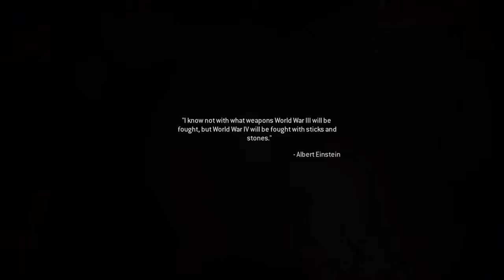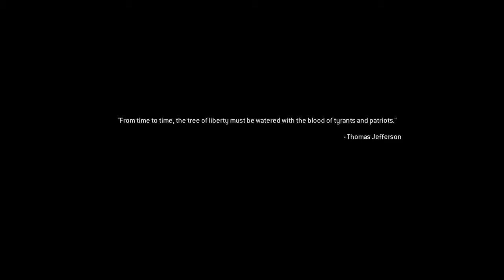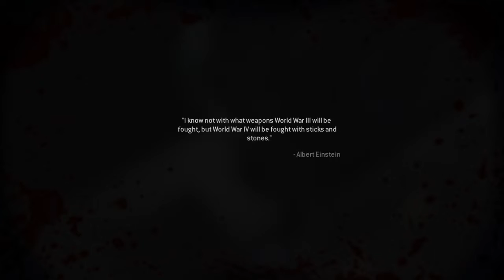Call of Duty®: Modern Warfare® Remastered campaign